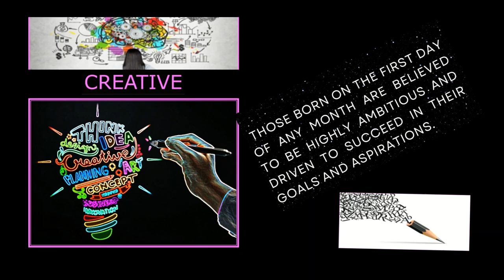People Born On The FIRST DAY OF ANY MONTH |Tips| believe or not| lifestyle| number one |for you